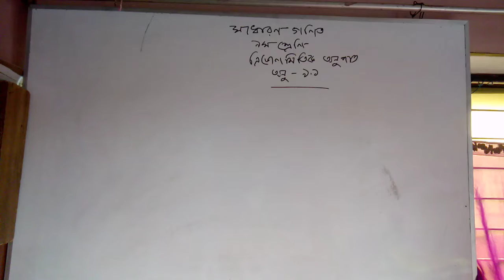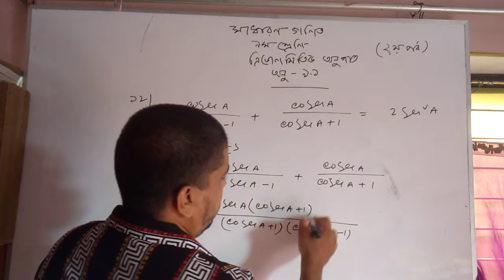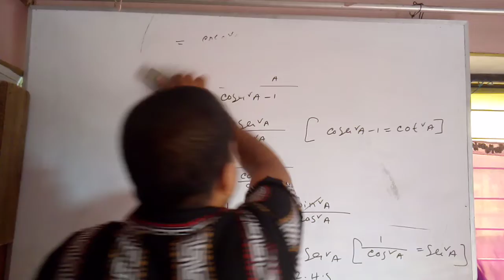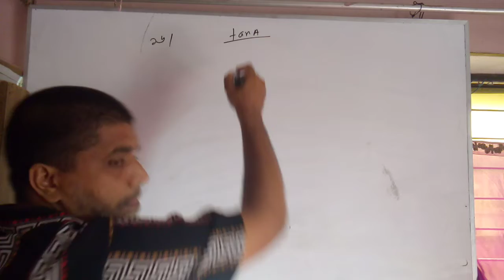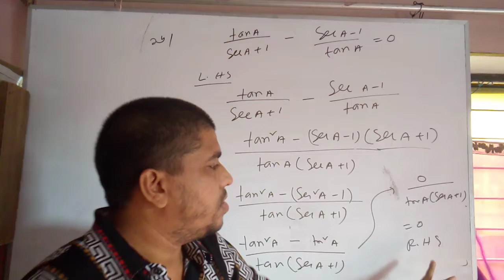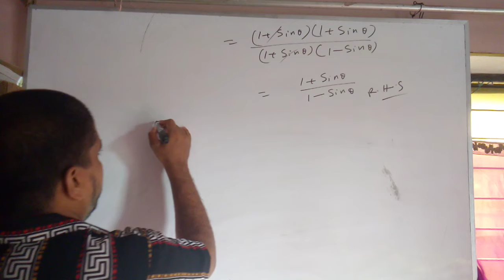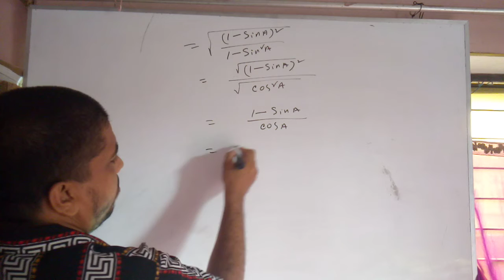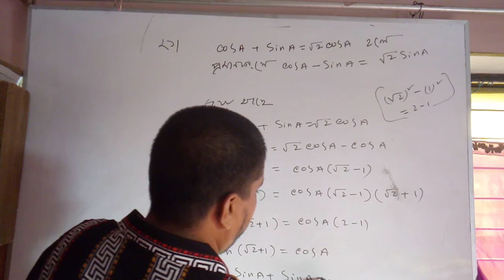SSC Math. ত্রিকোণমিতিক অনুপাত, অনু ৯.১ (৯ম -১০ম শ্রেণী) সাধারণ গণিত।